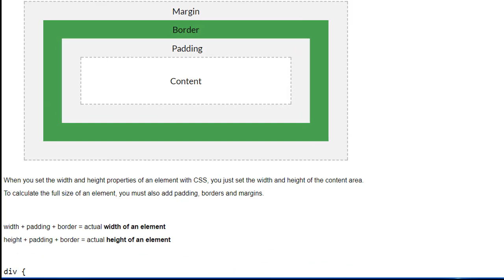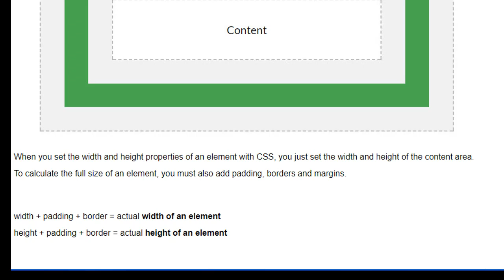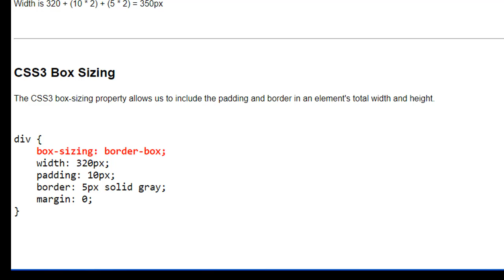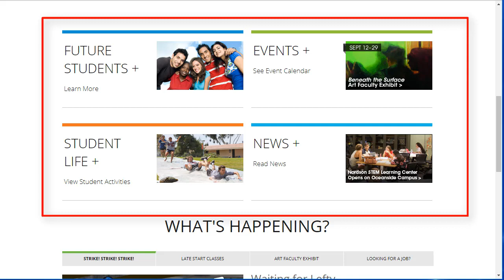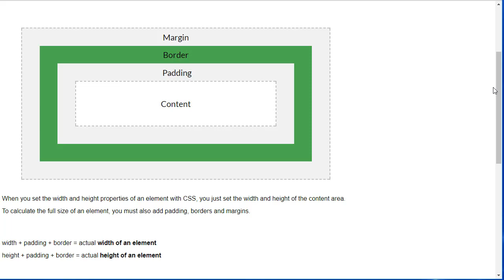Website Development Course - CSS Box Model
This video is for a Course at a Community College in southern CA